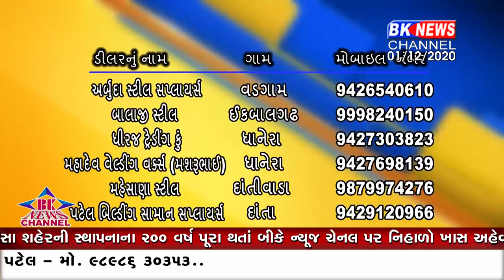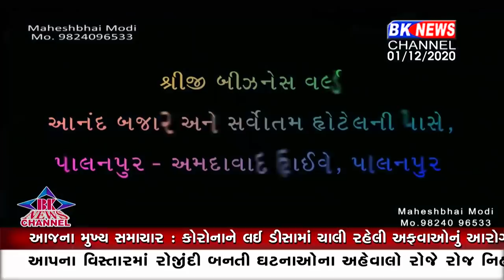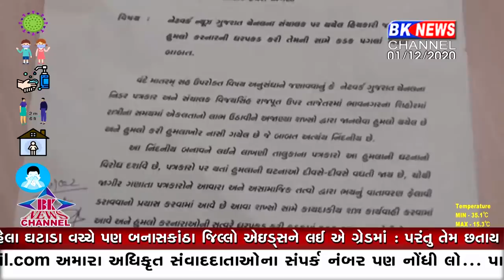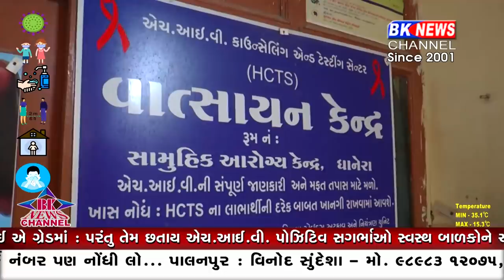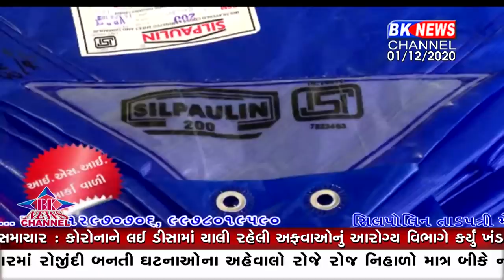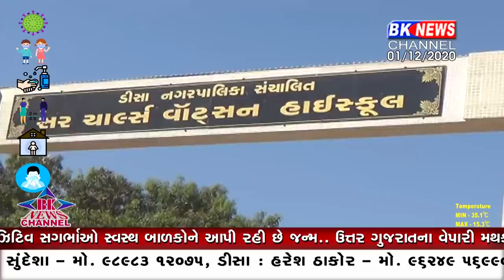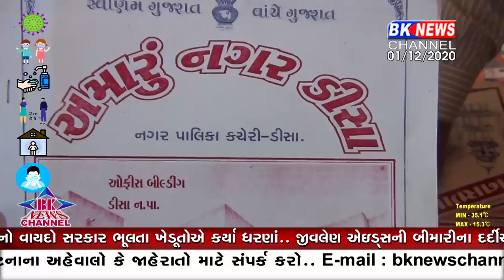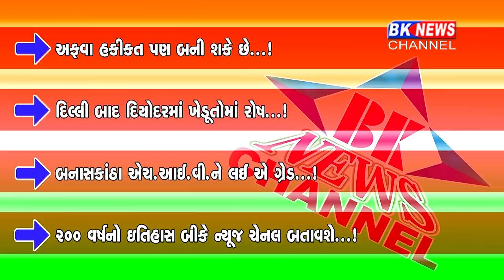01 12 2020